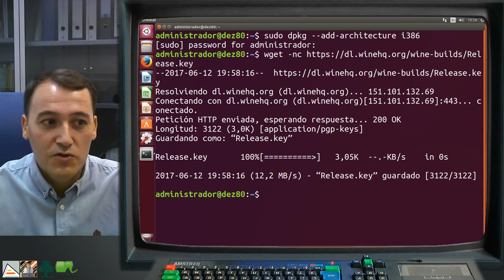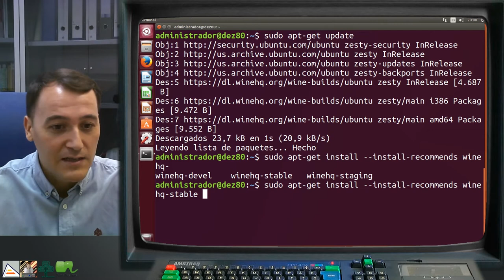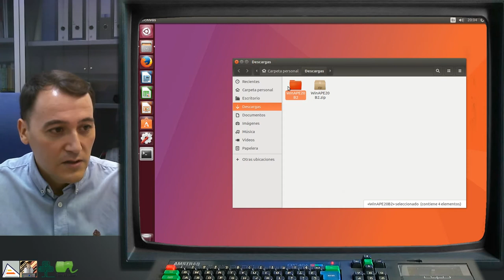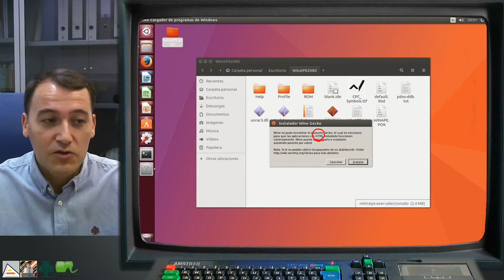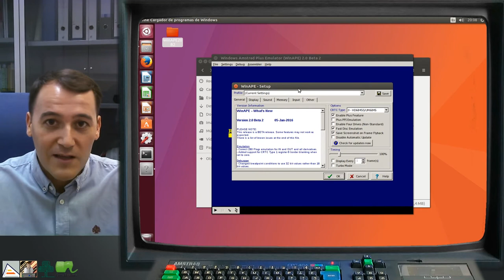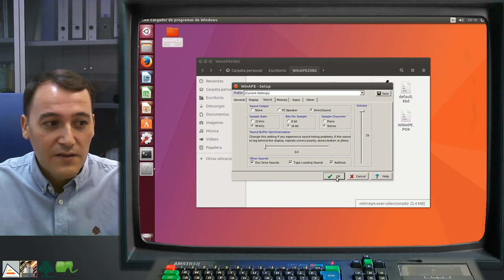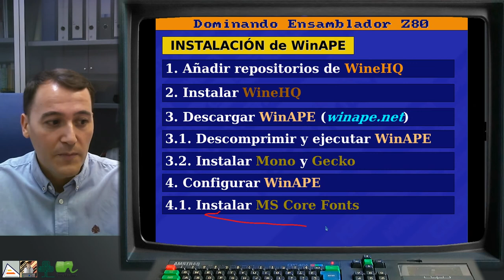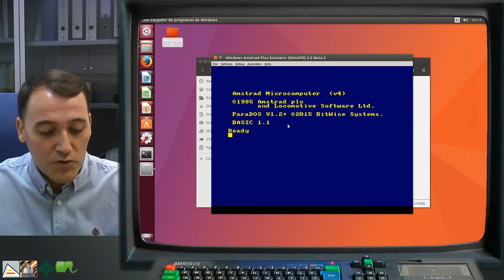[DEZ80 1.P02] INSTALACION: WinAPE en Ubuntu Linux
En este vídeo se explica cómo instalar el emulador de Amstrad CPC WinAPE en Linux Ubuntu 17.04 Zesty.